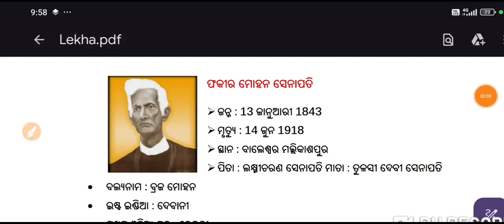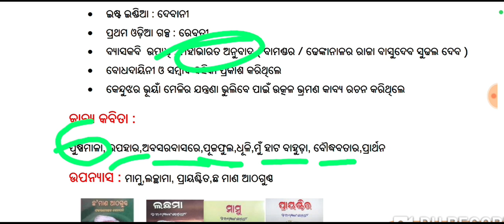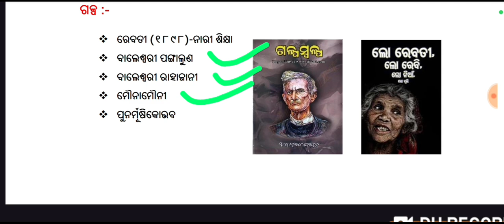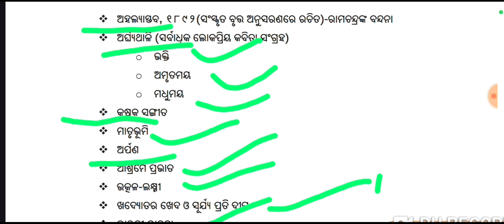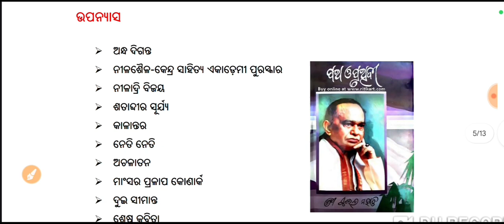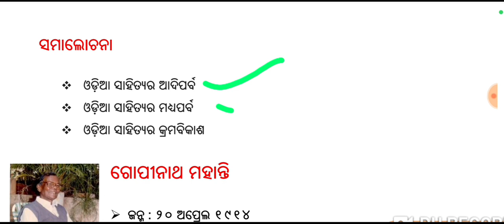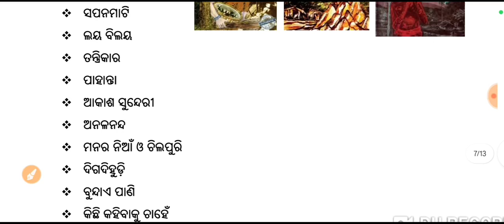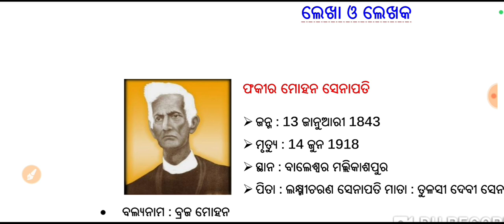OTET PAPER 2 -ଲେଖା O ଲେଖକ 💕